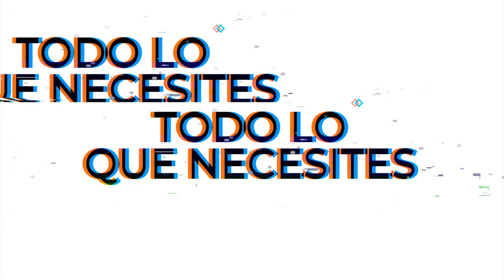Conoce "Soy Vídeo Maker" por dentro - Pepe Romera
📢 Entra a y reserva tu plaza
Forma parte de la Segunda Edición de "Soy Vídeo Maker" 📹

Algunas de las cosas que encontrarás:

➡ Tutoriales grabados.
➡ Comunicación directa 24/7.
➡ Tutores especializados.
➡ Todos los guiones.
➡ Todas las plantillas.
➡ Todo el buen rollo.
➡ Todo lo que necesites.

Acceso de POR VIDA, aprende de por vida 📹

Y, además...

El VÍDEO MAKER DAY: Un día completo trabajando como un PROFESIONAL con clientes reales.

Y, además...

➡ Bolsa de Empleo.
➡ Prácticas en empresa.

Si quieres convertirte en vídeo maker no puedes esperar más